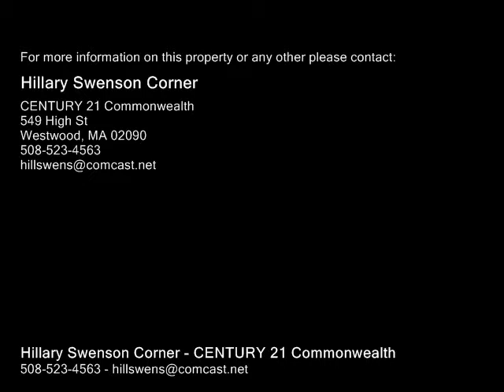182 Walnut Street Wellesley, MA 02481 - Condo - Real Estate - For Sale -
182 Walnut Street Wellesley, MA 02481  Condo  Real Estate  For Sale  Rare Opportunity to Own a Stunning Two Bedroom Townhouse in the 1903 Historic Wellesley Firehouse HOSE 3. This Unit Offers Access to the Firehouse Lookout PostTower which Offers a Great View of the Area. Updated EatIn Kitchen w SS Appliances, Cherry Cabinets & Granite, 14 Foot Ceilings, Master Suite w Cherry Custom California Closet & Gorgeous Tiled Shower in Master Bath. Private Bluestone Patio, Lots of Storage & Cedar Closet in Basement, 2 Parking Spots. A Must See!!

Hillary Swenson Corner
CENTURY 21 Commonwealth